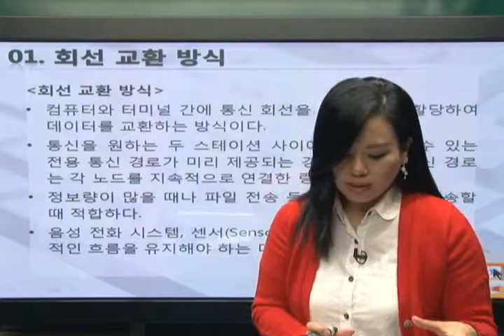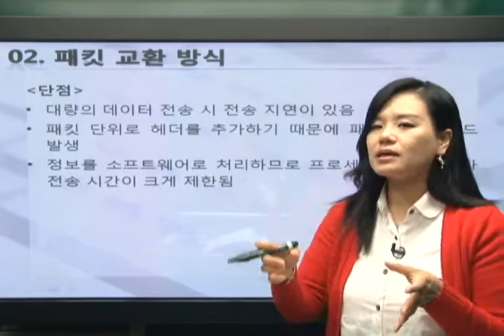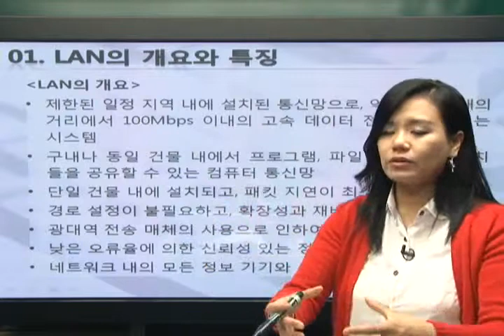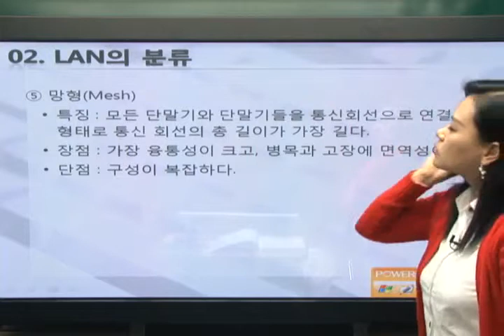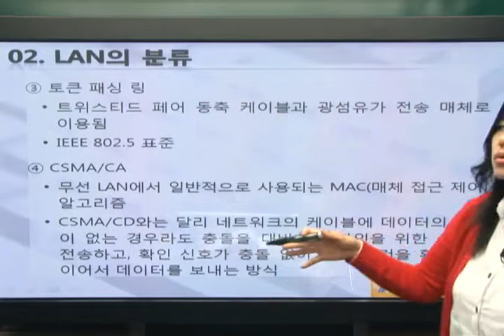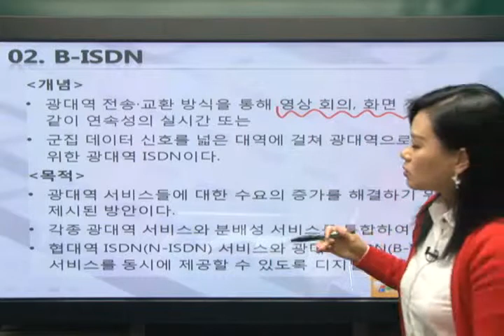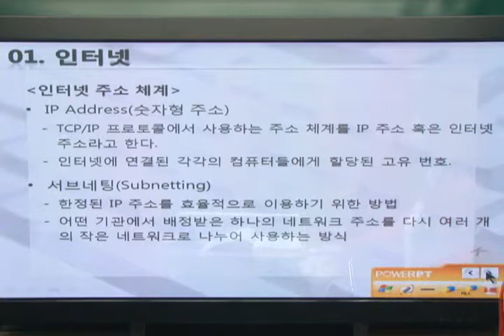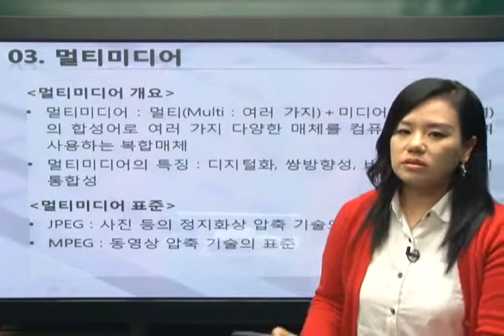[2015]PART 4_정보통신망/인터넷과 뉴미디어